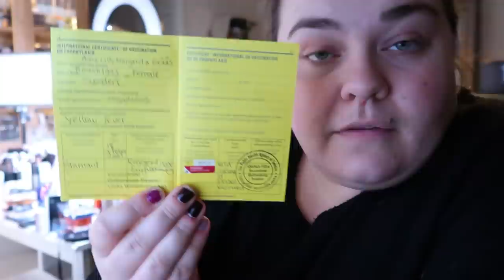BLIR RESAN TILL ZANZIBAR INSTÄLLD? - HELGVLOGG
I videon förekommer Reklam för ITCHY på flera ställen.

Produkterna passar alla med torr, känslig och/eller irriterad hud (och eksem och psoriasis såklart!). Produkterna passar alla som bara vill återfukta huden eller jobba aktivt för att förebygga mot eksem eller underlätta andra saker som kan upplevas som hudproblem likt psoriasis.

Den största skillnaden mellan dem två krämerna, utöver den hypoallergena (ickeirriterande) doften i The body cream, är att den även innehåller lite salicylsyra för att försiktigt exfoliera grov och flagnande hud (även perfekt för de med keratosis pilaris), medan The body cream unscented istället innehåller Ophiopogon Japonicus Root Extract.